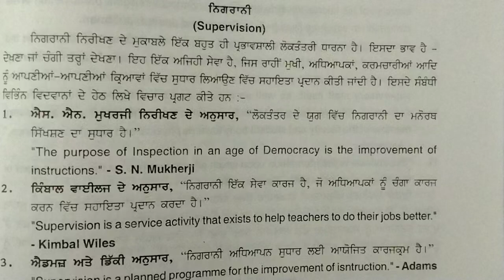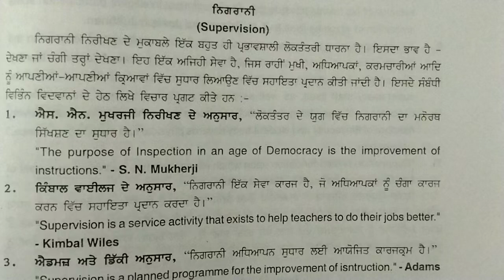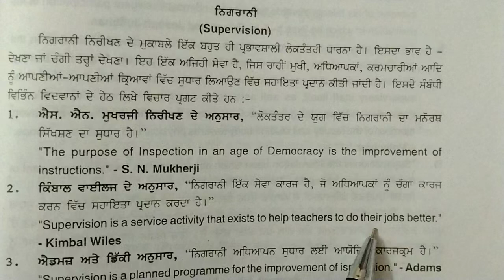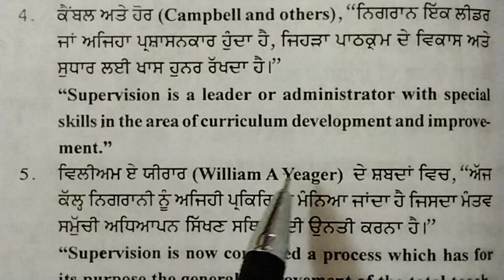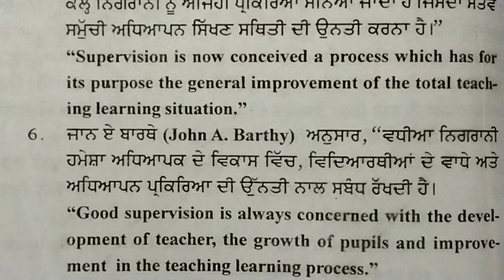Meaning of Supervision with definitions // School Management